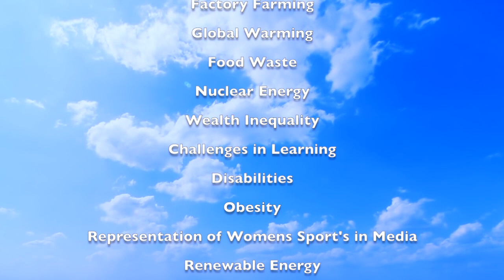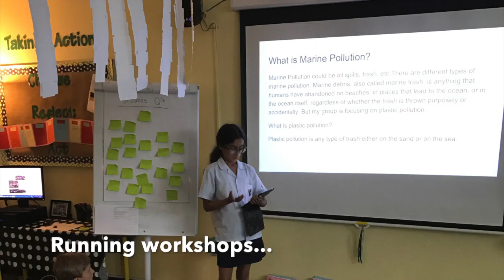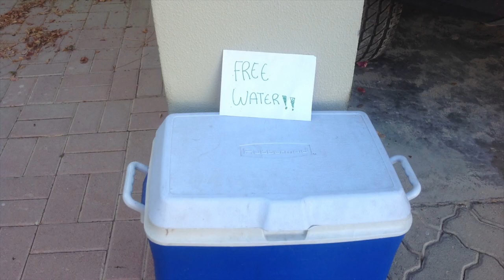DIA Exhibition Movie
Dubai International Academy PYPX Journey 2017